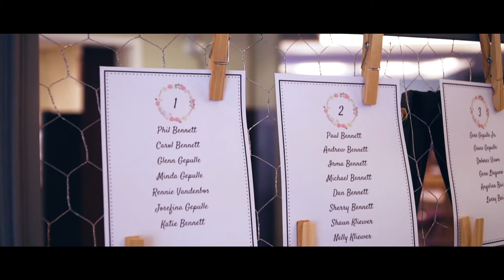Miguel & Leah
Miguel and Leah, you are gifted to show everyone first hand what it is to love one another. Not only were you both beaming at each other, but the joy you give to your friends and family was shining just as bright. What a beautiful wedding to be a part of. Miguel and Leah, we wish you all the best in the many years to come!